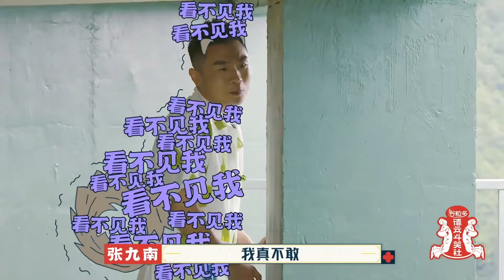🍁德云社悬崖荡秋千，全员挂上褶子脸！郭德纲从没有如此欢乐！【德雲斗笑社S2】